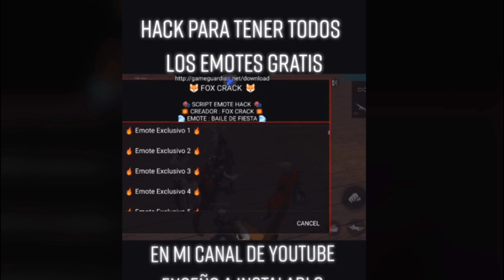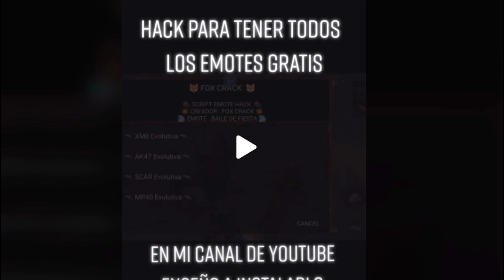PROBAMOS los TIKTOKS más VIRALES DE FREE FIRE ¿FUNCIONAN? 🤣😱 FREE FIRE TIKTOK #27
Un vídeo en el cual probamos los tiktoks mas virales de free fire momentos graciosos en Freefire

► ¡Sígueme!

► ¡Música!
• Intro! Random

► ¡Etiquetas!
¡REACCIONANDO a LUZGAMING con ANTRAX... *me pongo celoso y me enojo*, 🚨 ALIAS EL DINO "BATALLA SUBMARINO" 3 TEMPORADA Capitulo #8, PROBAMOS los TIKTOKS más VIRALES DE FREE FIRE ¿FUNCIONAN? 🤣😱 FREE FIRE TIKTOK #26, Hice Trampa con un Mod de Construcción en una Competición de Construcción en Minecraft